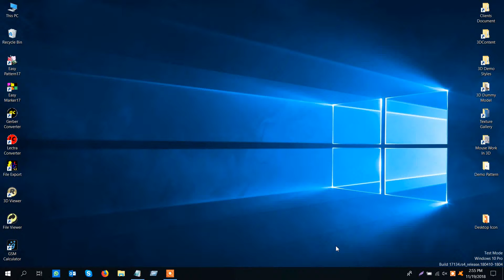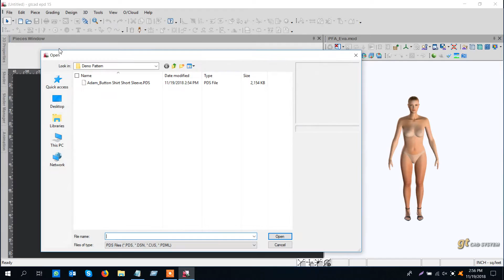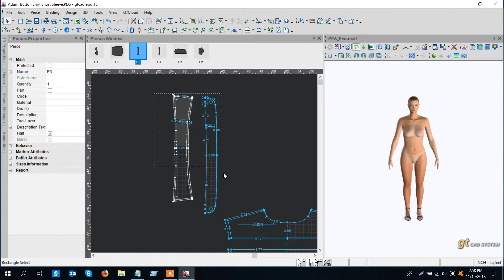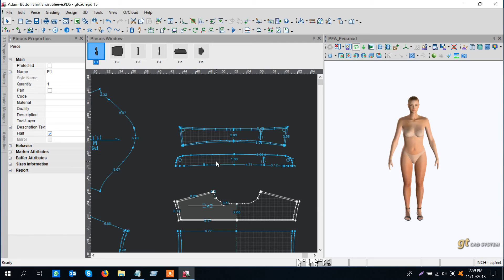1 3D Toolbars & Make Pattern Ready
Any Information

MD. IQBAL HOSSAIN | Asst. Manager-Techno Sales
Genuine Technology & Research Ltd
HM Plaza, 9th Floor, Suite # 1, Plot # 34, Road # 2, Sector # 03, Uttara, Dhaka- 1230. P: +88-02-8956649
113, High Level Road, Wasa Circle, Lalkhan Bazar, Chittagong-4000, P: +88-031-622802
Captain House # 215, Road # 01, Painadi Notun Mohalla, Shiddhirganj -1430, Narayanganj.
Shonar Bangla Tower, Ground Floor, South Chortha, Comilla EPZ Road, Comilla.